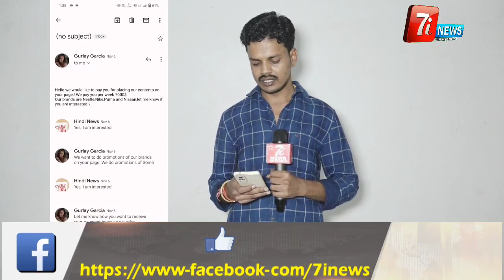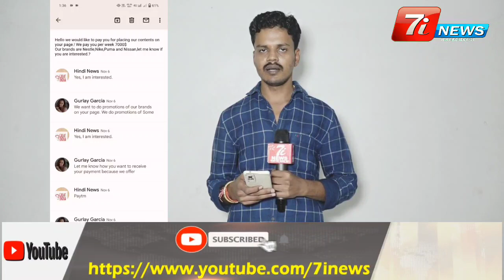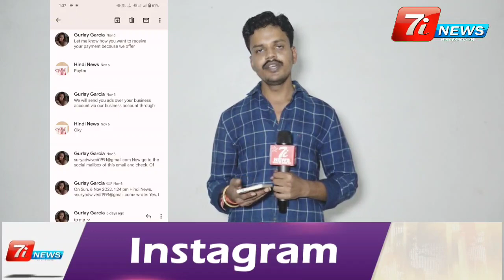Earn Money from Youtube video | Daily Earning ₹500000 From Home big Fraud expose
Earn Money from Youtube video | Daily Earning ₹500000 From Home big froad expose

earn money from Facebook video